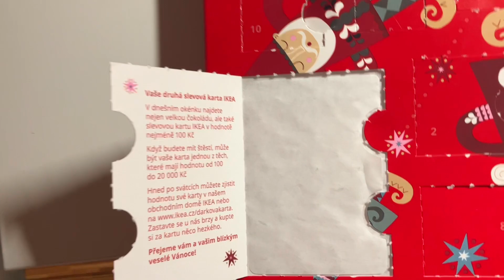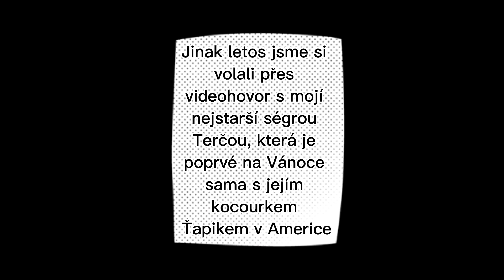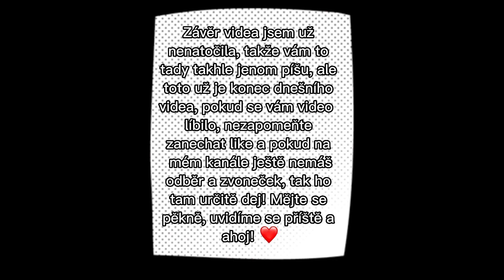VLOG ZE ŠTĚDRÉHO DNE 2022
Moc se omlouvám, že toto video vyšlo až asi dva týdny po Vánocích, ale nějak jsem to letos nestíhala stříhat, každopádně doufám, že jste si Vánoce užili a taky doufám, že se vám tento vlog ze Štědrého dne 2022 bude líbit!

Zadarmo mě tím podpoříš. :)

INFORMACE:
Edit: já
Editováno v: CapCut
Miniatura : PicsArt a Lightroom
Natočeno na: IPhone SE
+ používám stativ se světlem